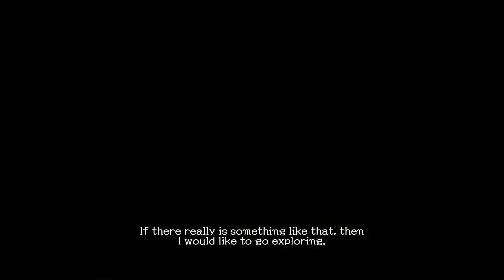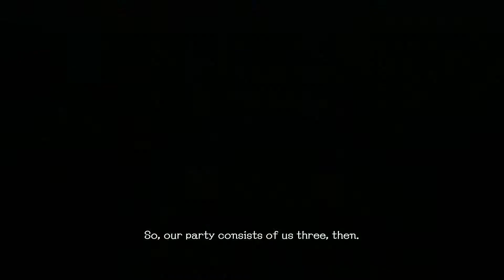Let's Play! School Girl Zombie Hunter Part 5 (PS4 Pro)